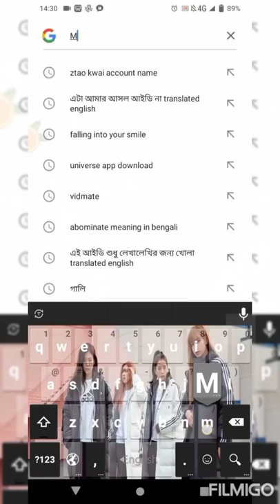Lalisa||BLACKPINK ||Most beautiful face in the world 2022